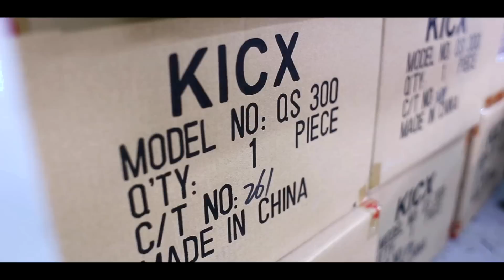Жизнь Fat Tony Studio. Выпуск №8. Mazda 3 Матрёшка. Часть 1.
Матрешка - новый проект тюнинг-ателье Fat Tony на базе Mazda 3.

Каждый член нашей команды по-настоящему уникальный специалист, обладающий обширным опытом и, кроме того, художественным вкусом. Потребность автолюбителей в качественном ремонте, тюнинге и наше желание поделиться накопленным опытом привело к созданию студии «Fat Tony».

◾️ кузовной ремонт, окрас кузова;
◾️ установка аэродинамических обвесов;
◾️ шумоизоляция салона;
◾️ замена штатной акустической системы и создание аудиосистем соревновательного и шоу уровня;
◾️ оклейка кузова и салона автомобиля декоративными виниловыми пленками;
◾️ защита кузова от сколов полиуретаном Suntek PPF;
◾️ пошив салонов любой сложности (разработка дизайн-проекта);
◾️ установка дополнительного оборудования;
◾️ покраска и ремонт дисков;
◾️ тюнинг головной оптики;
◾️ декорирование деталей натуральным карбоном;
◾️ полный детейлинг автомобилей.

В нашем распоряжении собственный склад автозапчастей, просторные и чистые помещения, укомплектованные самым современным оборудованием и инструментами для проведения работ, на которых мы специализируемся!
Менеджеры нашей компании с радостью помогут Вам с выбором того или иного решения для Вашего авто, проконсультируют по техническим вопросам и вместе мы подберем оптимальные решения именно для Вас и Вашего автомобиля!